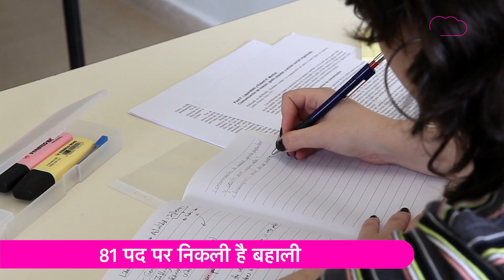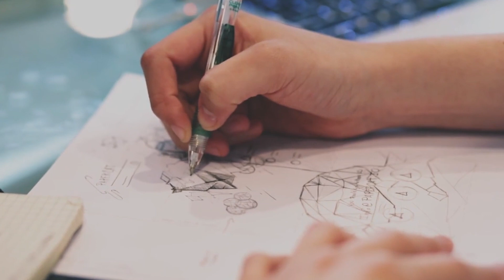Bihar के युवाओं के लिए सरकारी नौकरी, 2 लाख तक मिल सकती है salary, जल्दी करें आवेदन| Bihar Tak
Bihar के युवाओं के लिए सरकारी नौकरी, 2 लाख तक मिल सकती है salary, जल्दी करें आवेदन